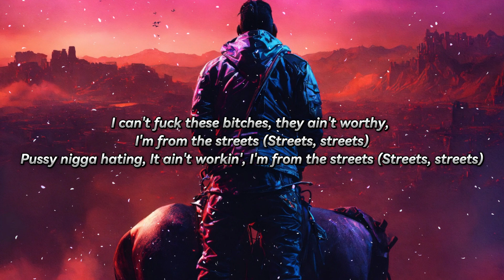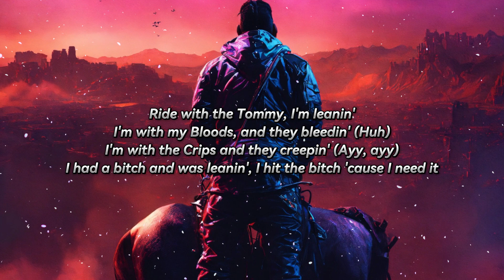Yung Bans - The Streets (Lyrics)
Lyrics:
[Intro]
Yeah, mhm-mhm-mhm

[Chorus]
Ayy, told her no clothes in my bed, I'm from the streets (Streets, streets)
I don't wanna fuck, give me head, I'm from the streets (Streets, streets)
I can't show no love, [?], I'm from the streets (Streets, streets)
I don't got demons in my head, I'm from the streets (Streets, streets)
Ridin' with that pistol and a .30, I'm from the streets (Streets, streets)
Big Glock 40 with a .30, I'm from the streets (Streets, streets)
I can't fuck these bitches, they ain't worthy, I'm from the streets (Streets, streets)
Pussy nigga hating, It ain't workin', I'm from the streets (Streets, streets)

[Verse]
Ayy, yeah, yeah
I'm from the streets
'Member back in the day, I was broke, ain't have nothin' to eat
'Member I was out here sellin' weed, get 'em two for three
Yeah, I got them bags
Get them bags, let 'em go for cheap
Yeah, I guess the street life just weren't for me
Locked up in that cell, I was the only one that's there for me
They know he out here seven days a week
Yeah, come to this jungle where you might get eaten
Yeah, sit, plot, scheme
Really will die for no reason, ayy
Ride with the Tommy, I'm leanin'
I'm with my Bloods, and they bleedin' (Huh)
I'm with the Crips and they creepin' (Ayy, ayy)
I had a bitch and was leanin'
I hit the bitch 'cause I need it

Yung Bans - The Streets
Released 27/10/2023